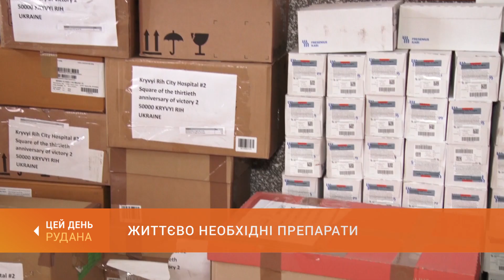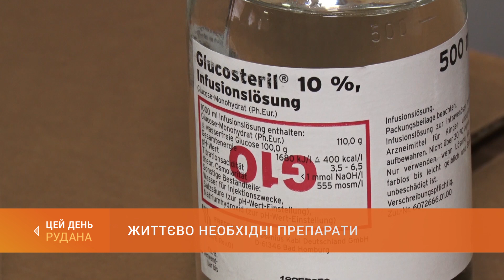Життєво необхідні препарати: криворізькі медики отримали першу партію ліків іноземного виробництва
Сьогодні криворізькі медики отримали першу з трьох партій ліків, які будуть використані для лікування пацієнтів, які отримали поранення внаслідок бойових дій. Медикаменти іноземного виробництва придбані за приватні кошти та за сприяння Військової адміністрації Кривого Рогу. Іван Проводов розкаже більше.